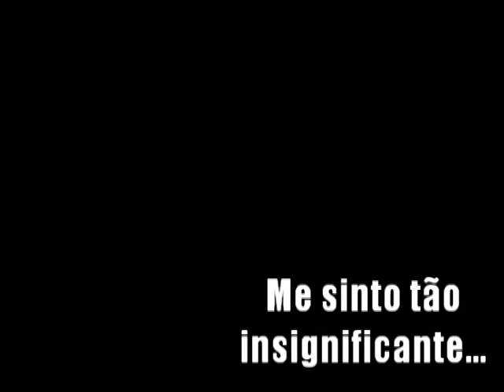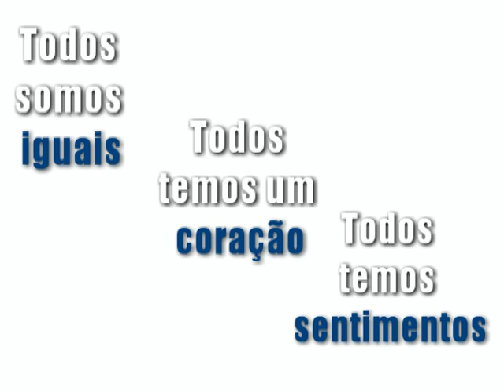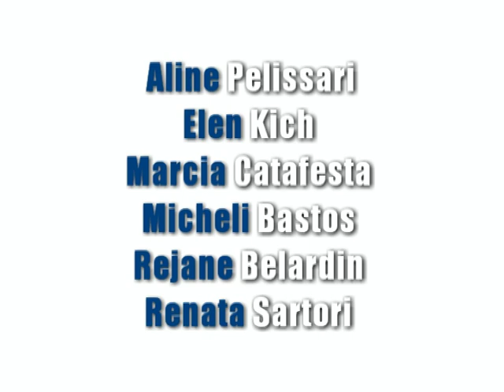Assédio Moral no Trabalho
Vídeo explicativo da disciplina de psicologia organizacional da Universidade de Caxias do Sul